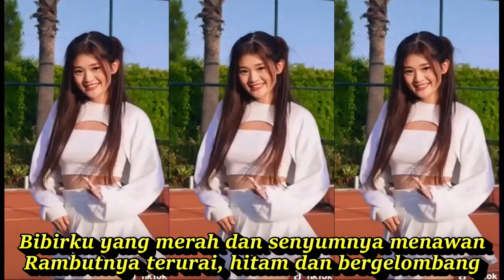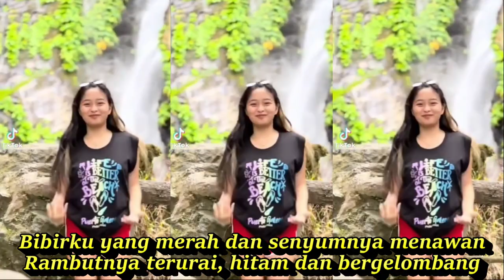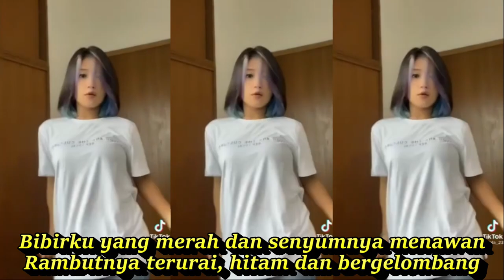MILIKKU DANGDUT KOPLO FULL GOYANG KOMPILASI SHORT & TIKTOK HOTDANCE CANTIK SEGER SEGER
MILIKKU DANGDUT KOPLO FULL GOYANG KOMPILASI SHORT & TIKTOK HOT DANCE CANTIK REFRESING SEGER SEGER
Milikku
Lagu A. Rafiq
Lirik
Jangan, jangan samakan dia dengan yang lain
Bibirnya yang merah dan senyumnya menawan
Rambutnya terurai, hitam dan bergelombang
Dialah milikku, tempat berkasih sayang
Milikku seorang
Bagaimanakah aku tak merasa bangga?
Orangnya ramah tamah berbudi bahasa
Tiap yang melihat pasti memujinya
Dan berkata tiada lagi duanya
Oh, sungguh beruntung, aku bahagia
Milikku seorang
Milikku seorang
Milikku seorang
Dangdut koplo
Kopo dangdut
Tepung kanji
Los dol
Banyu moto
Apakah itu cinta
Gaun merah
Berbeza kasta
Ku puja puja
Koplo time
Koplo Jawa
Koplo Banyuwangi
Koplo again
Koplo Adella
Koplo bunga
Koplo duet
d'rosta koplo
Koplo edan
Koplo egois
Koplo full
Koplo ful
Koplo gendang
Koplo gerry
Koplo gelandangan
Koplo hadirmu bagai mimpi
Koplo hits
Koplo palapa
Koplo India
dangdut karaoke
dangdut remix
dangdut lawas
dangdut Amelia
Dangdut academy
dangdut Asia
Dangdut akustik
dangdut album
dangdut Batak
dangdut Bugis
dangdut Melayu
dangdut bimbang
dangdut cek
Chord dangdut
Dangdut disco
Dangdut disko